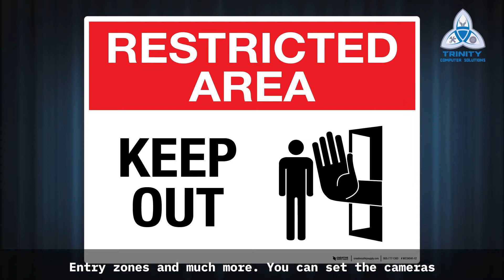Types of recordings available in a CCTV system | DVR, NVR & IP camera's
Do you know that a CCTV system has multiple types of recordings built-in to them? Any DVR, NVR, or IP camera will have at least 3 to 4 types of recordings available in them.

Most of the technicians will set the DVR to either continuous or Motion Based, but if you understand the type of recordings better, you can always get the best out of your Surveillance system and also save a lot of space as well.